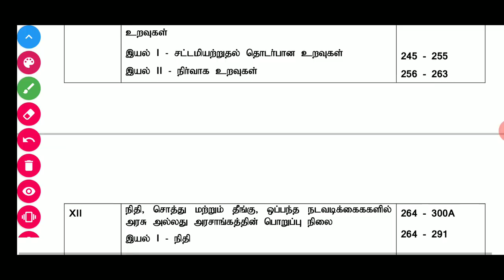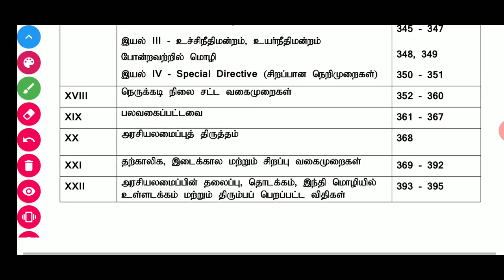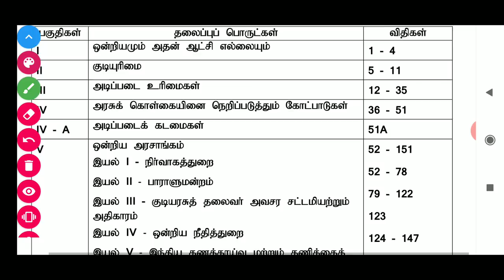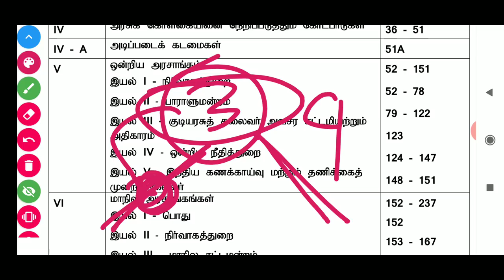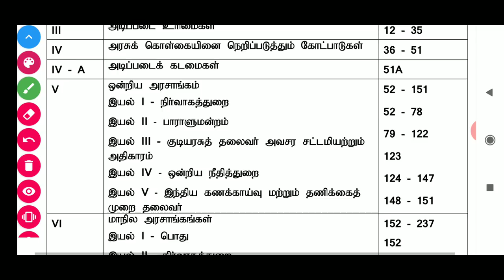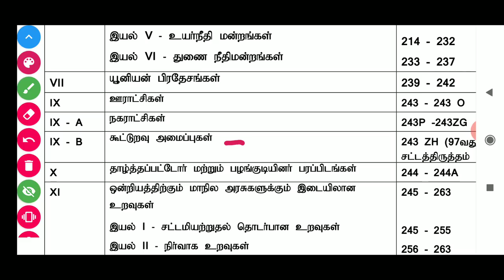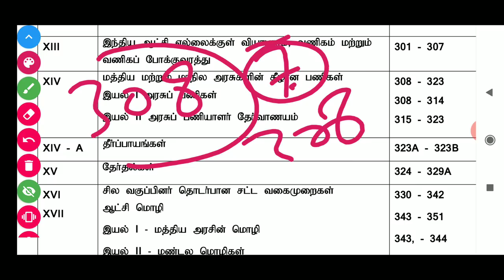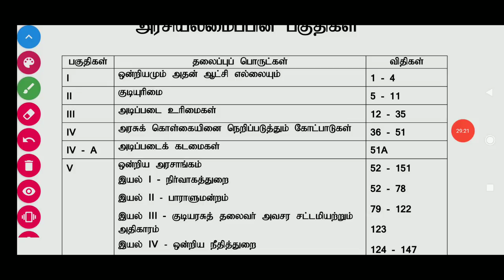Constitution Part-1 Start பகுதிகள் வீடியோ